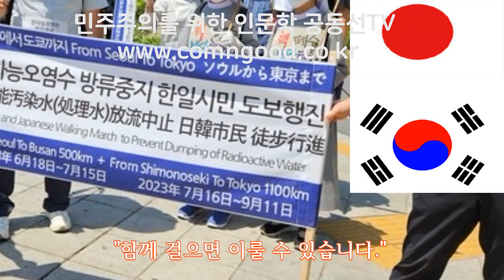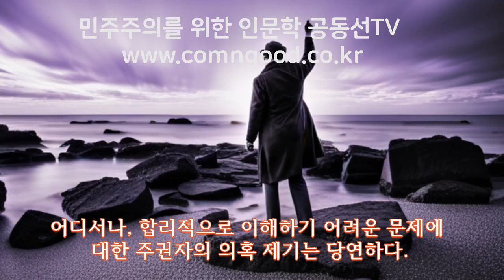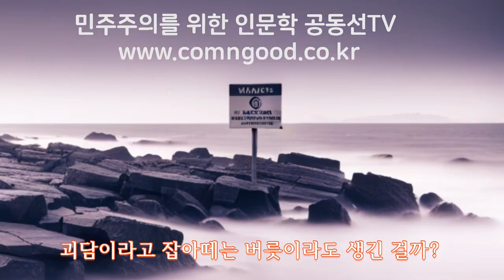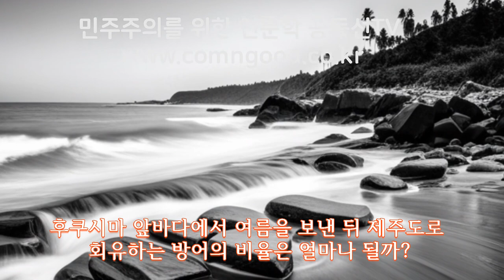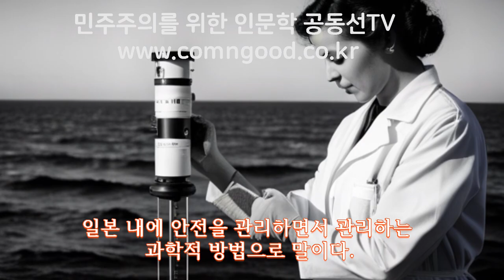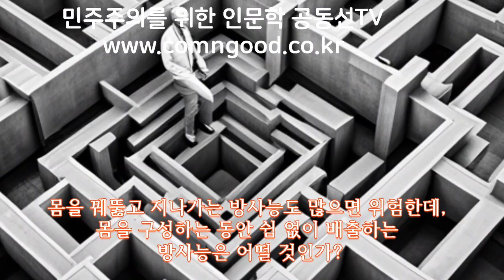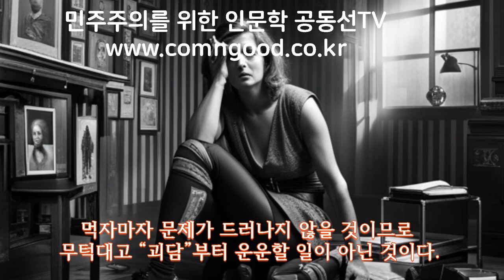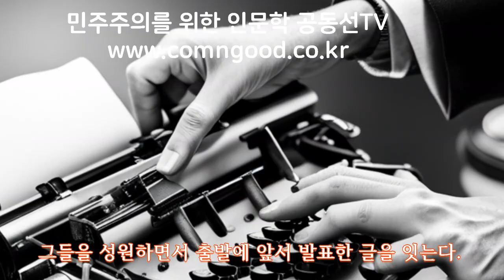일본 국민과 손잡고 핵 오염수 방류를 막으려 합니다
100년 전 일본 관동지방을 뒤흔든 지진으로 20만 명이 희생된 적 있다. 당시 희생양이 필요했는지, 일본 내무성은 재난을 노린 조선인이 사회주의자와 결탁해 이익을 챙기려 든다는 소문을 냈고, 심지어 우물에 독을 풀었다는 소문이 돌았다. 당시 수백 명의 조선인이 무참하게 살해되었는데 그 참상을 연출한 일본의 명확한 사과는 아직 듣지 못했다. 진정성 있는 사과는 비슷한 사고를 예방하는 효과가 있는데, 일본은 단지 돈을 아끼려고 태평양에 핵오염수를 붓겠다고 벼르고 IAEA가 거든다. 핵오염수 방류를 반대하는 시민을 향해 괴담 운운하면서 100년 전 일본 경찰 시늉하는 우리 정부는 무엇을 위해 눈이 멀고 귀가 어두워졌는가?
*.이 영상은 박병상 선생님의 글을 바탕으로 만들었습니다.